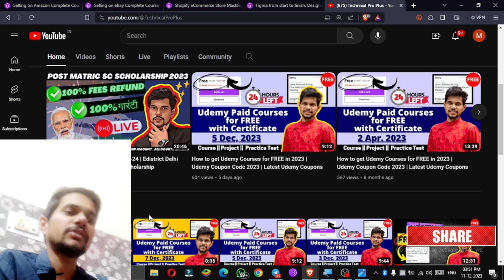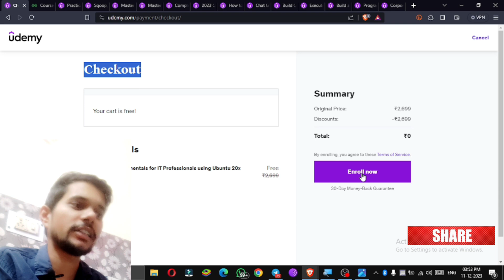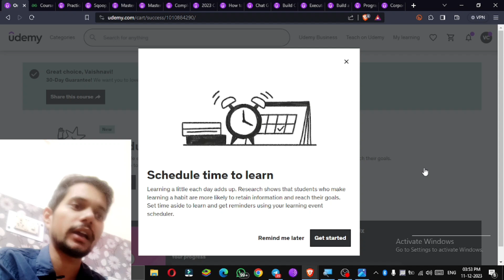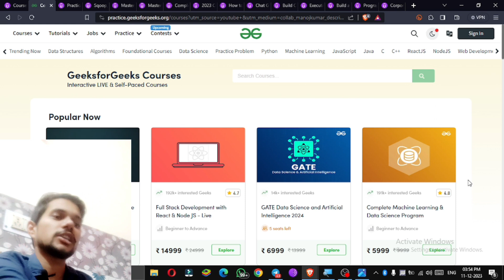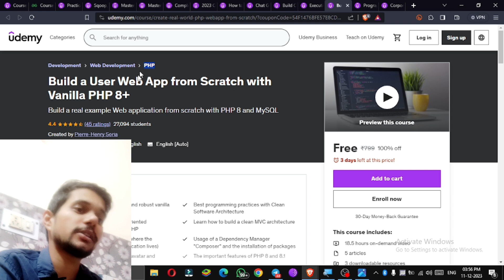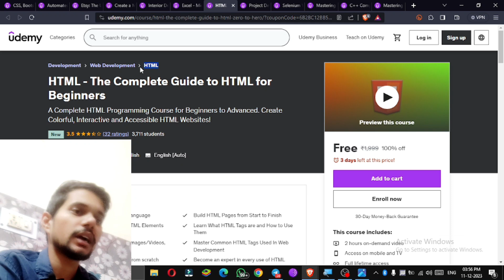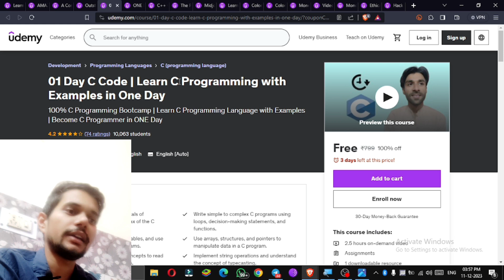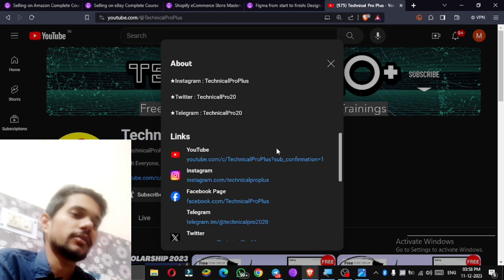How to get Udemy Courses for FREE in 2023 | Udemy Coupon Code 2023 | Latest Udemy Coupons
🚀Coupon Code - MANOJ10

Topics
technical pro plus,
udemy,
udemy courses,
udemy certificate review,
udemy free courses in tamil,
udemy ad,
udemy affiliate program,
udemy app,
udemy app how to use,
udemy advertisement,
udemy academy,
udemy business,
udemy best digital marketing course,
udemy best english speaking course,
udemy blender course,
udemy business courses,
best devops course in udemy,
best udemy courses for software engineers,
best ethical hacking course in udemy,
best udemy course for java full stack developer,
udemy courses for free,
udemy courses review tamil,
udemy coupon,
udemy certificate unboxing,
udemy clone,
chatgpt masterclass udemy,
crack udemy courses for free,
courses on udemy,
c programming udemy,
cyber security course udemy,
clone udemy,
create udemy account,
courses on udemy review,